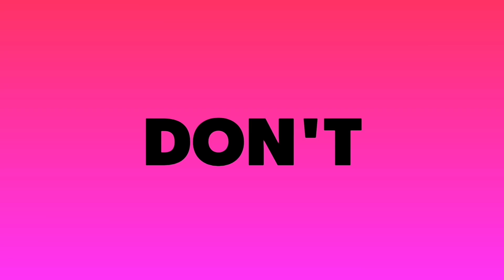Garena Free Fire India Back - Pre-Register Now | Ms Dhoni In Game | New Features & Launch Date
Garena Free Fire India Back In India - Pre-Register Now | Ms Dhoni In Game | New Features & Launch Date

the wait for Garena Free Fire players is finally over as the game is all set to relaunch in India with a new name, and some new rules.

Garena also announced that MS Dhoni has joined as the game's brand ambassador and will be available as a playable character in the game named 'Thala'. Dhoni will be joined by other leading sportspersons, such as football captain Sunil Chhetri, badminton champion Saina Nehwal, tennis legend Leander Paes, and Kabbadi champion Rahul Chaudhari.

Guide4Tech Ujjwal.. :) :)